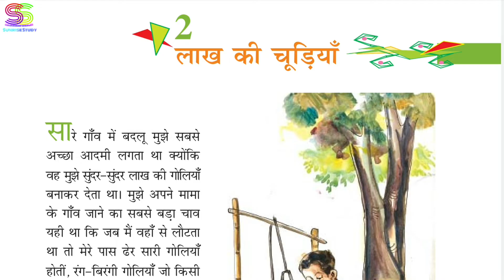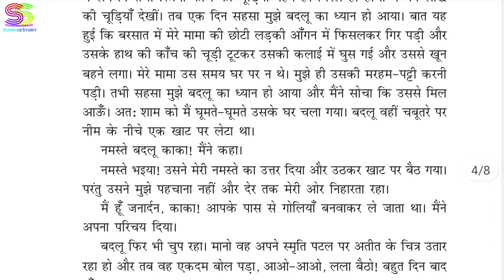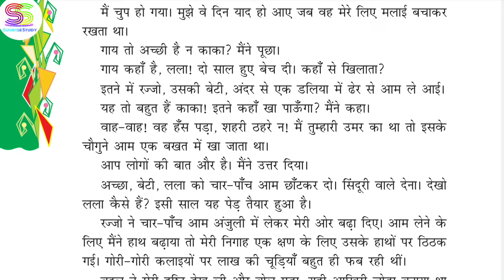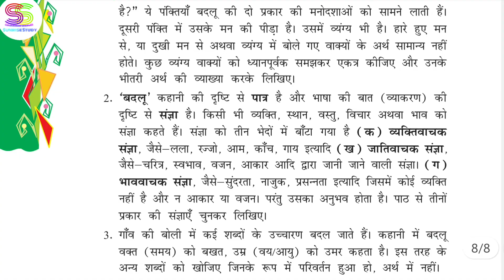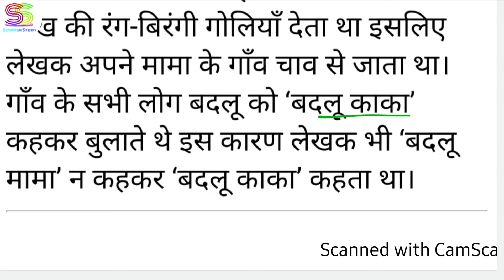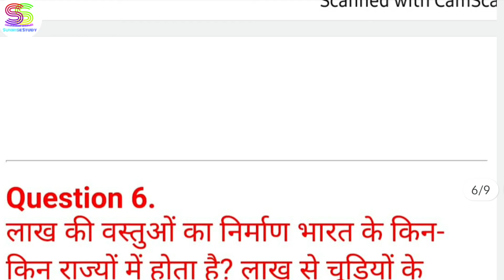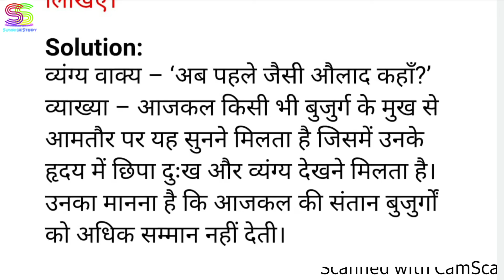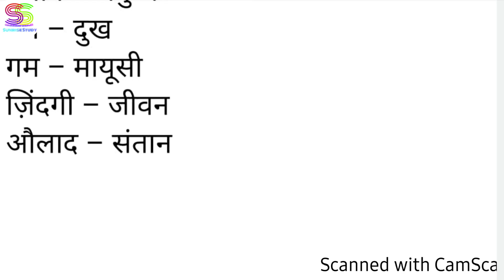Chapter 2 Hindi class 8 पाठ 2 कक्षा 8 " लाख की चूड़ियाँ " , प्रश्न उत्तर के साथ , ( वसंत ) भाग - ।।।